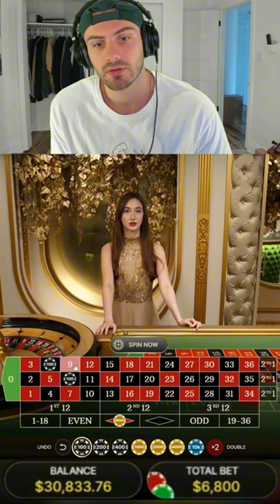Toaster the ROULETTE ball bounced OUT of our COLOUR!